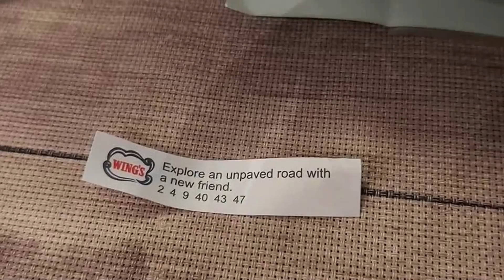in my life.